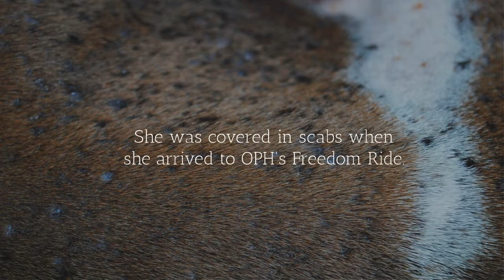Mamma Ama & The Love Litter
*UPDATE-ADOPTED!*

Operation Paws for Homes (OPH) is an all breed dog rescue in Maryland, Northern Virginia, Washington DC, and South Central Pennsylvania.